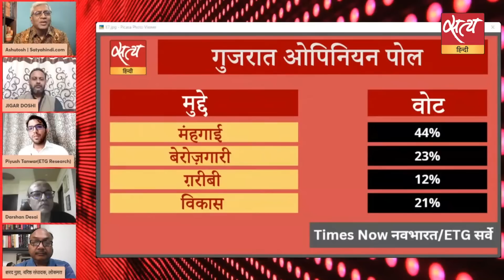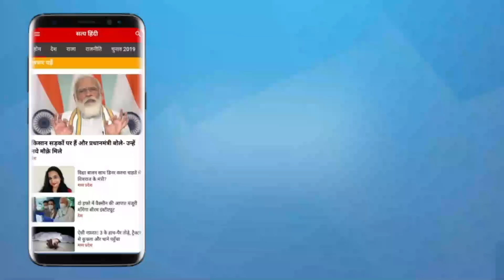Gujarat Election: Are people losing faith in Congress? Can AAP replace Congress? । OPINION POLLS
गुजरात का ओपिनियन पोल कितना सही है ? क्या बीजेपी सारे रिकॉर्ड तोड़ेगी ? क्या आप कांग्रेस का बिस्तर गोल कर देगी ? बात रहे है Opinion Poll agency ETG के रिसर्च हेड पियुष तंवर

How accurate is Gujarat's opinion poll? Will BJP break all records? Will you make Congress's bed round? Talking about Opinion Poll agency ETG's research head Piyush Tanwar